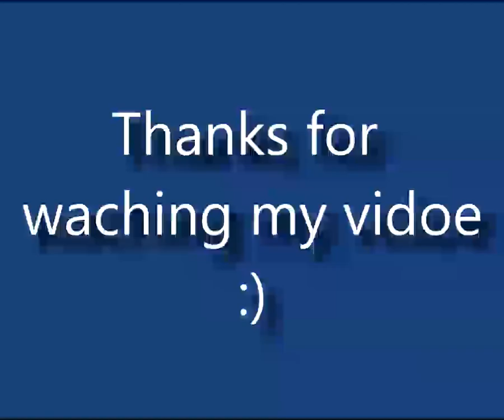crazy frog racer on XBOX **EPIC GAMEPLAY** **MUST WATCH**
THS is the secOnd xbox vidoe i wil be making with the XOBX gams my grandma got me at a yard sale!
I kind of like this vidoe game but also it kind of sucks :(